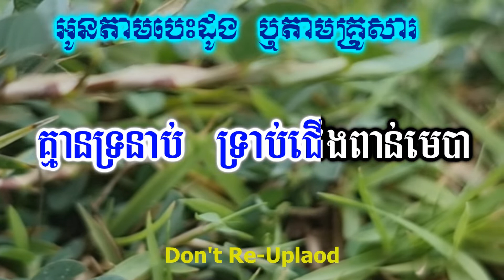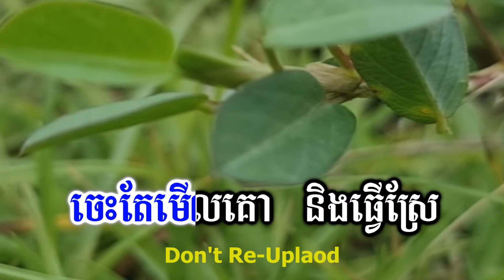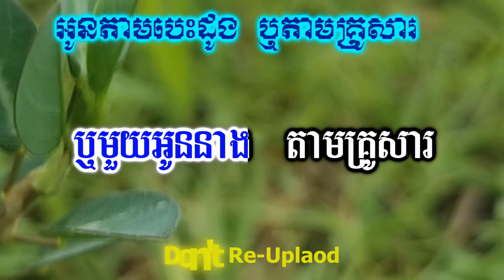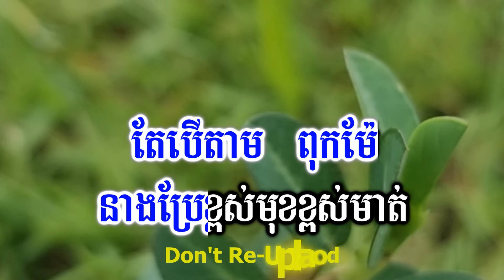តាមបេះដូងឬតាមគ្រូសារ |ភ្លេងសុទ្ធ-បទថ្មី នាយចឺម Oun Tam Besdong Reous Tamkrosa Krud Karaoke Version​.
តាមដូងឬតាមគ្រូសារ |ភ្លេងសុទ្ធ-បទថ្មី នាយចឺម Oun Tam Besdong Reous Tamkrosa Krud Karaoke Version​

Khmer Karaoke" Rongkasal Instrumental "Youtube Lyric VidoesKaraoke Orkesh" "Khmer Oldies Song" musical instrumentsdrums guitarsmusicEtertaiment.
"Ork-Kesh,Ork-Kadong Song"
Khmer Tube
Khmer Song Lyric
Cover song
Karaoke Version
Youtube Karaoke
Rathanak komsan